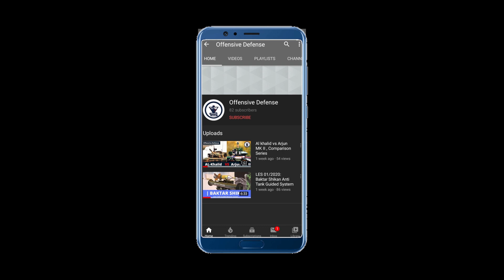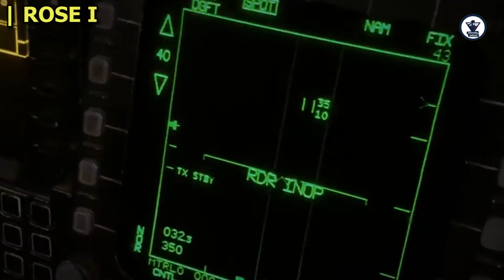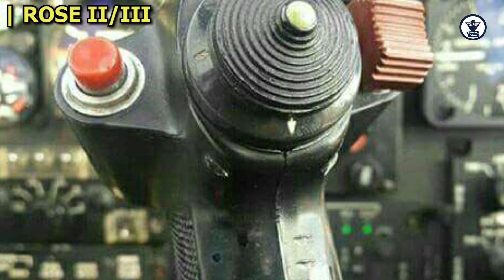PAF : ROSE PROJECT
In this video viewers shall find the details of one of the most successful and cost saving project carried out by PAF for the mid life upgrade of mirage aircraft. Retired mirage aircraft were procured from France, Spain, Australia, Lebanon, Libya and they were also made air worthy...